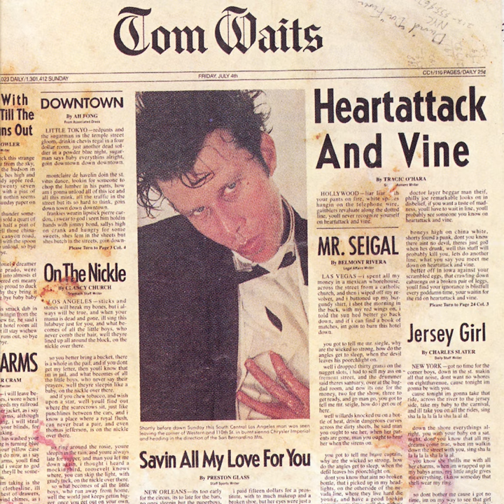Heartattack And Vine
Heartattack And Vine · Tom Waits

Engineer: Bones Howe
Producer: Bones Howe
Engineer: Geoff Howe
Music  Publisher: Jalma Music (ASCAP)
Composer  Lyricist: Tom Waits